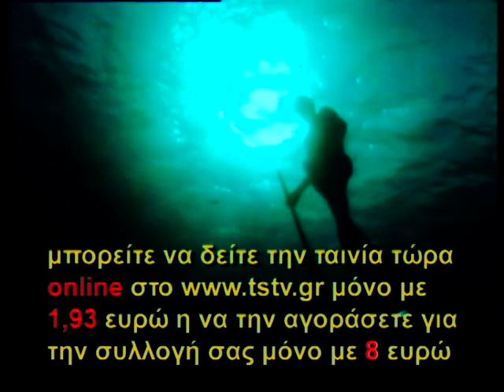ΨΑΡΟΝΤΟΥΦΕΚΟ Νο2 Underwater huntingNo2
ΨΑΡΟΝΤΟΥΦΕΚΟ  - -  ΥΠΟΒΡΥΧΙΟ ΚΥΝΉΓΙ Νο 2
ΠΑΡΑΓΩΓΗ T.S TV Σενάριο σκηνοθεσία Γιάννης Χριστογιάννης

Το υποβρύχιο κυνύγι Νο 2 είναι η δεύτερη ταινία για το ψαροντούφεκο της μεγάλης σειράς μας « ΤΟ ΚΥΝΗΓΙ ΚΑΙ ΤΑ ΜΥΣΤΙΚΑ ΤΟΥ» και περιλαμβάνει:
Πανέμορφο και πλούσιο πλαναριστό ψάρεμα ΣΚΑΡΟΥ - ΣΦΥΡΙΔΑΣ - ΧΤΑΠΟΔΙΟΥ κ.α Τα πάντα για την ΚΟΛΟΧΤΥΠΑ: Εποχές, τόποι αναζήτησης και τρόποι ψαρέματος, βιολογία, μορφολογία κ.α.